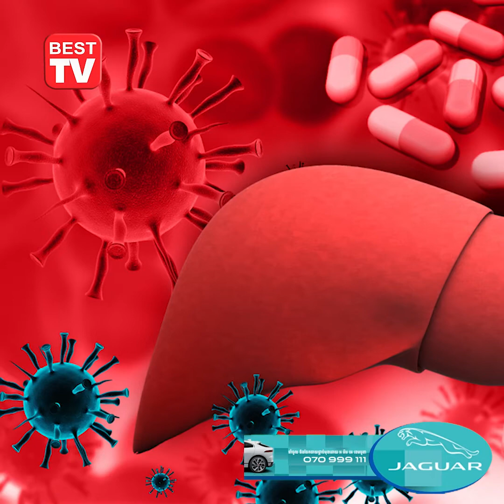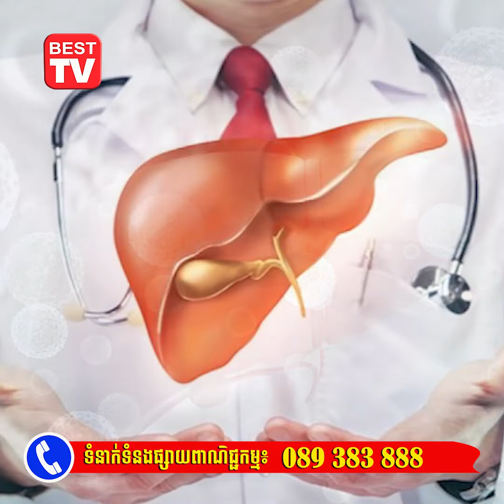គ្រោះថ្នាក់លាក់មុខ ដែលបង្កពីជំងឺរលាកថ្លើមដោយមេរោគប្រភេទ C